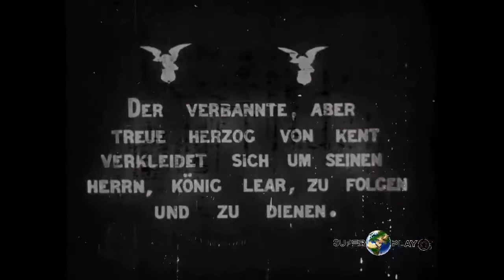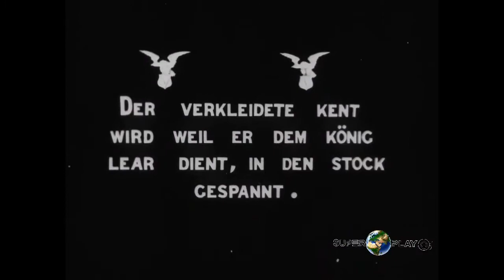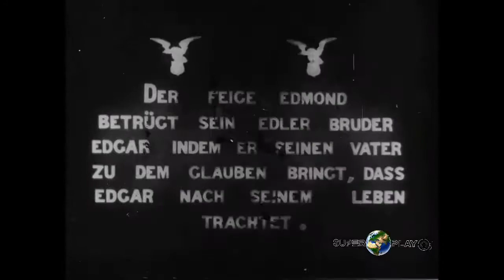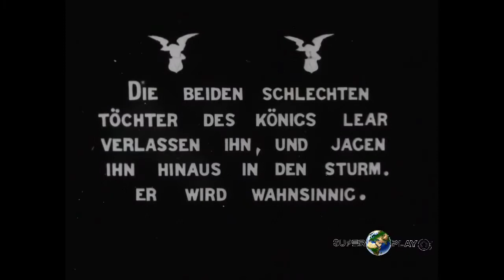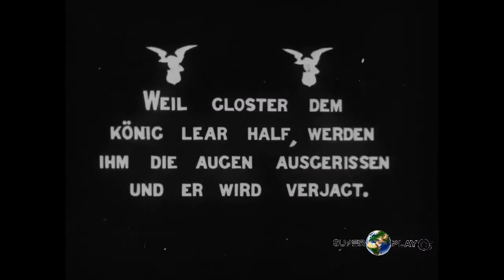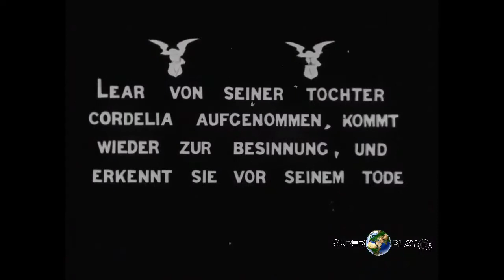King Lear (Sceneggiatura: Eugene Mullin),1909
King Lear è un cortometraggio muto del 1909 diretto da James Stuart Blackton e da William V. Ranous. Forse la prima di numerosissime versioni cinematografiche tratte dalla tragedia di Shakespeare. Nel ruolo di Lear, uno dei registi, William V. Ranous. In quello di Cordelia, Julia Swayne Gordon.
Un cortometraggio di 16 minuti, riversato attualmente in DVD. Prodotto dalla Vitagraph, era uscito nelle sale il 27 marzo 1909.

Registi: William V. Ranous e J. Stuart Blackton

Sceneggiatura: Eugene Mullin

Casa di produzione: Vitagraph

CANALE SUPERWOLDPLAY. GRAZIE E BUONA VISIONE